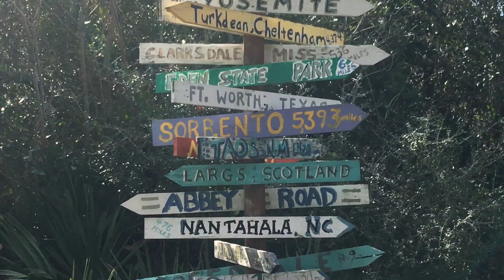East of Seagrove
We walked down the beach from Seagrove to Eastern Lake.